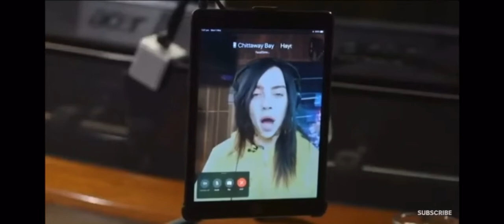Bille Elillish burping complation